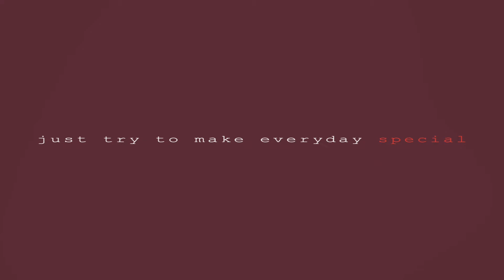Soy Honey Pompano Fish in Butter with Bell Pepper - Trailer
Google Info:
Pompanos (/ˈpɒmpənoʊ/ POMP-ə-noh) are marine fishes in the genus Trachinotus in the family Carangidae (better known as "jacks"). Pompano may also refer to various other, similarly shaped members of the Carangidae, or the order Perciformes. Their appearance is of deep-bodied fishes, exhibiting strong lateral compression, with a rounded face and pronounced curve to the anterior portion of their dorsal profile. Their ventral profile is noticeably less curved by comparison, while their anterior profile is straight-edged, tapering sharply to a narrow caudal peduncle. Their dorsal and anal fins are typically sickle-shaped, with very long anterior rays and a succession of much shorter rays behind, with a similarly long & curved, deeply forked tail which has a narrow base. They are typically overall silvery in color, sometimes with dark or yellowish fins, and one or a few black markings on the side of their body. They are toothless and are relatively large fish, up to about 1.2 m (3.9 ft) long, although most species reach no more than half or two-thirds of that size. They are found worldwide in warmer seas, sometimes also entering brackish waters.